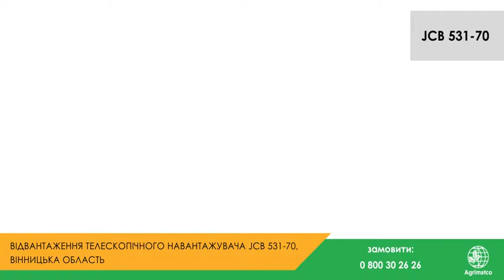Запуск навантажувача JCB 531-70, Вінницька область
Один з найпопулярніших навантажувачів серед наших клієнтів – JCB 531-70, відтепер працює на господарстві нашого клієнта Вінницької області.
Завдяки своїм характеристикам машина ефективно справляється з більшістю задач: завантаженням / розвантаженням сипучих матеріалів (таких як зерно, корми, коренеплоди), роботою з грубими кормами і гноєм, прибиранням приміщень і території, а також безліччю інших робіт.
З питань замовлення демонстрації або придбання навантажувача звертайтесь до вашого регіонального менеджера або за телефоном:

Один из самых популярных погрузчиков среди наших клиентов - JCB 531-70, теперь работает в хозяйстве нашего клиента Винницкой области.
Благодаря своим характеристикам машина эффективно справляется с большинством задач: загрузкой/ выгрузкой материалов (таких как зерно, корма, корнеплоды), работой с грубыми кормами и навозом, уборкой помещений и территории, а также множеством других работ.
По вопросам заказа демонстрации или приобретение погрузчика обращайтесь к вашему регионального менеджера или по телефону: